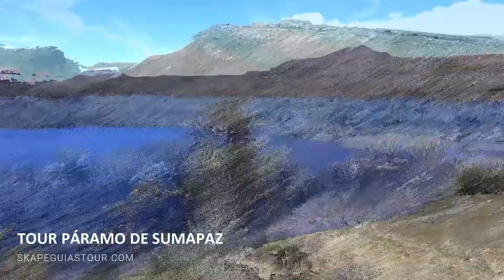Caminata Laguna Negra de los Tunjos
Organizamos y operamos caminatas ecológicas en los alrededores de Bogotá. Programas diseñados especialmente a grupos corporativos, empresariales, universidades, visitantes extranjeros en planes de turismo, integración, eventos o congresos. Rutas seguras donde el visitante disfrutará de una experiencia inolvidable, disfrutando de maravillosos paisajes andinos, montañas, miradores, caminos reales, ancestrales y veredales acompañarán en cada paso al caminante. Programas con todos los servicios incluidos  (transporte en autobuses último modelo, servicio de alimentación, guianza profesional, asistencia de socorrista, rastrillo, seguro de viaje, todos nuestros guías y personal totalmente uniformado y equipados para prestar un servicio de excelencia y con todas las normas de seguridad